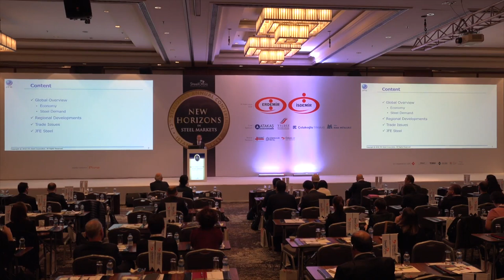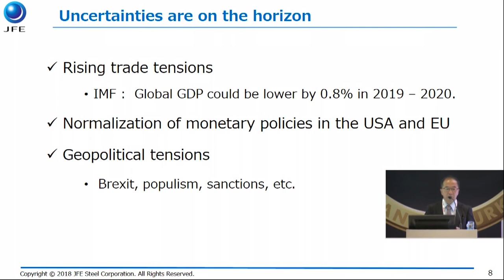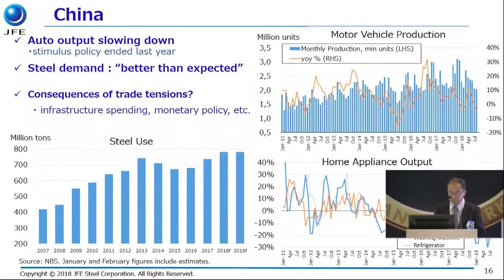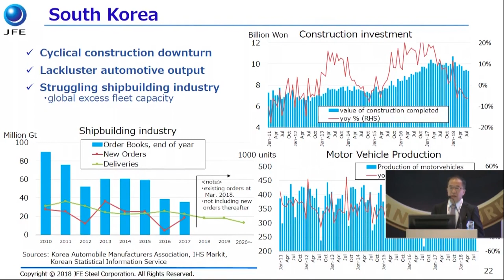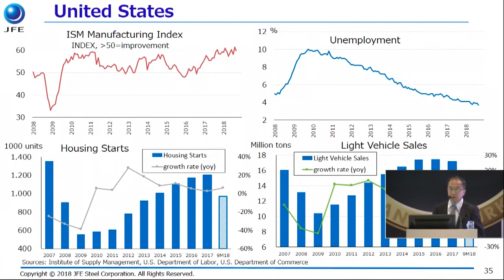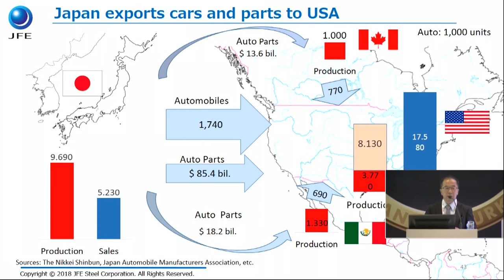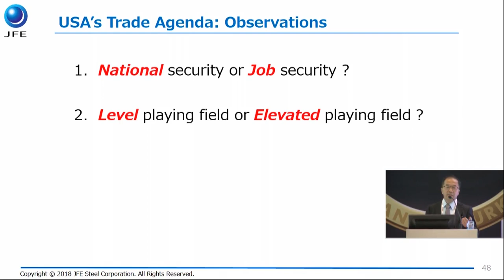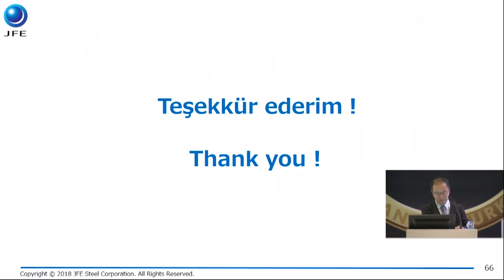Kazuo Mike Fujisawa, JFE Steel Corporation/Principal - Corporate Planning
Speaking at the "New Horizons in Global Steel Markets" 13th Annual Conference organized by SteelOrbis in Istanbul on November 8, Kazuo Mike Fujisawa, corporate planning manager at Japan-based JFE Steel Corporation, said that economic growth in developed countries is expected to slow down in 2019, while the outlook for emerging economies is mixed. He pointed out that the Chinese contribution to global investment growth is diminishing. He also named some uncertainties on the horizon such as rising trade tensions, normalization of monetary policies in the US and the EU, and geopolitical tensions. He warned that more import restrictions will make tradable commodities less affordable.